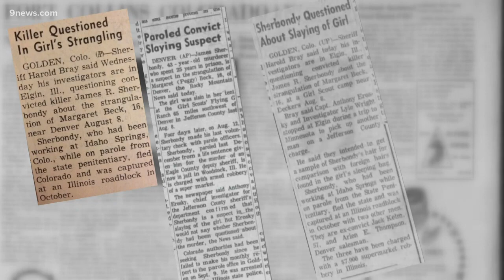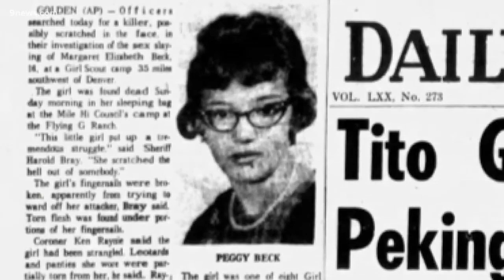Arrest warrant issued for 80-year-old man in 1963 murder of JeffCo teen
James Raymond Taylor's last known location was Las Vegas in 1976, the Jefferson County Sheriff's Office said.

9NEWS (KUSA) is located in Denver, Colorado.